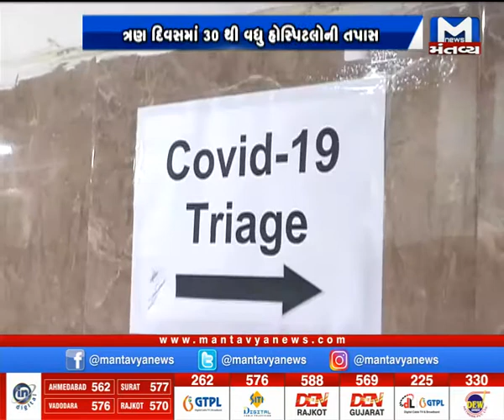Vadodara: સરકારની હાઇપાવર કમિટી SSG હોસ્પિટલમાં | High Power Committee | Hospitals | Checking